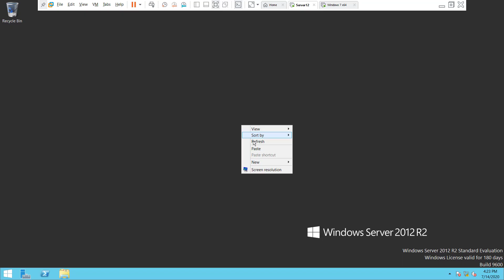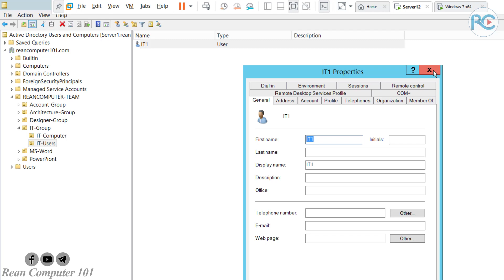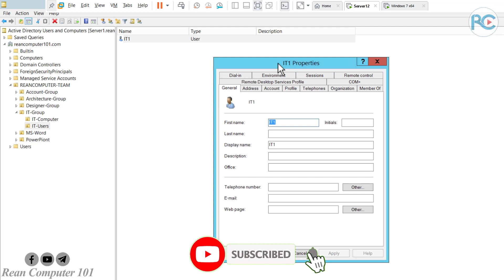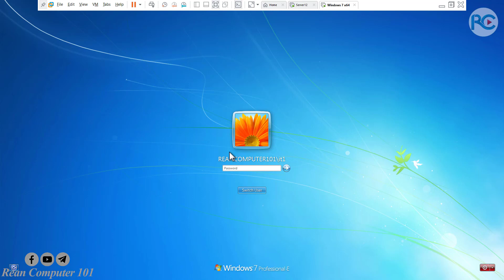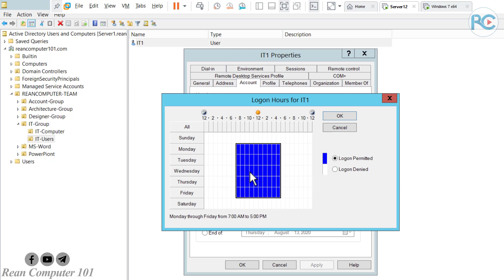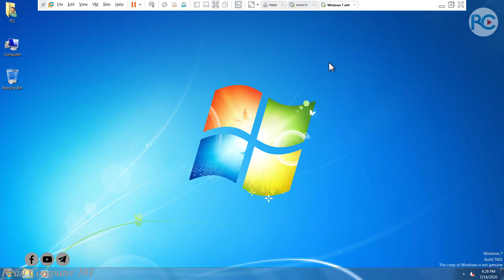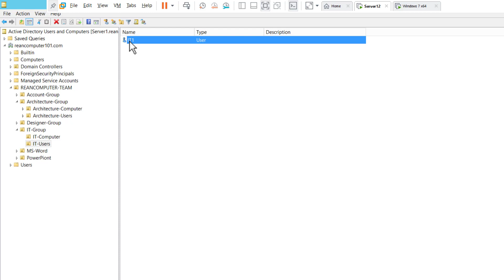8.របៀបកំណត់ម៉ោងសម្រាប់អោយ clients អាចចូលប្រើប្រាស់ Computer នៅក្នុង Windows Server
ក្នុងវីដេអូនេះបង្ហាញពី របៀបកំណត់ម៉ោងសម្រាប់អោយ clients អាចចូលប្រើប្រាស់ Computer នៅក្នុង Windows Server

➡️ បើគាំទ្រសូមចែកចាយវីដេអូនេះ

❓ Question:  ?

👉​ Download

🔵 មើលវីដេអូបន្ថែម 🔵